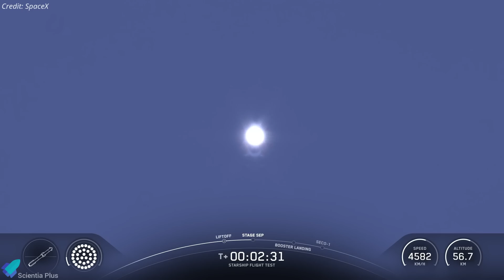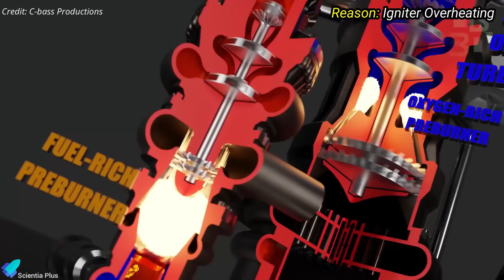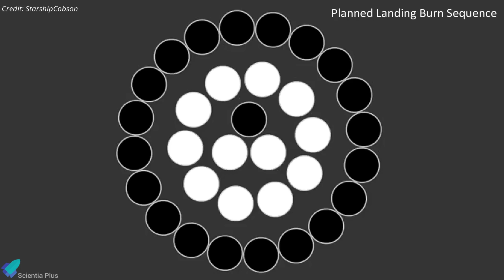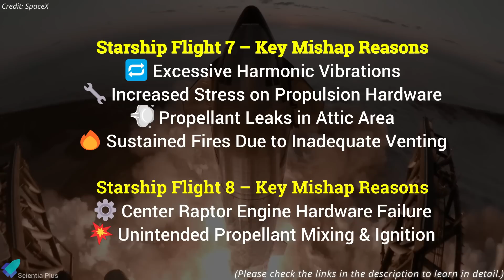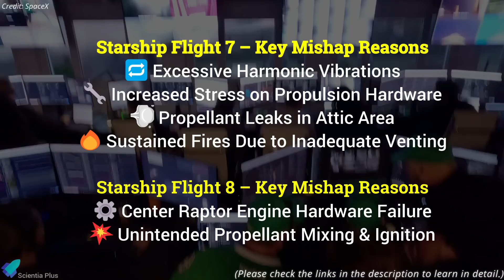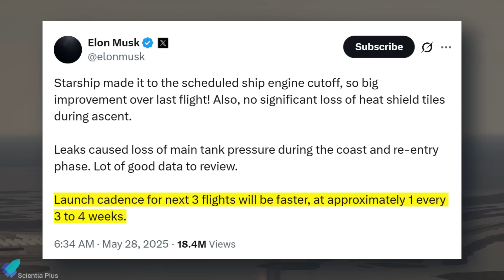SpaceX Lost Starship & Booster: Root Cause Finally Revealed!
SpaceX’s Starship Flight 9 was a wild mix of major wins and unexpected failures — and it changes everything for future missions. This was the first time a Super Heavy booster was successfully reflown and the first full-duration ascent burn completed by a Block 2 Starship. But the mission ended in failure after a propellant leak caused Ship 35 to lose control and disintegrate during reentry. The booster also failed its final landing burn due to an engine restart anomaly. Let's break down the mission.

📅 Scripted on: May 27, 2025

🎬 Credits:

📸 Image Credits:
Starship Gazer
ChromeKiwi
Starbase Surfer

🎥 Video Credits:
SpaceX
NASA
StarshipCobson
C-bass Productions
Evan Karen
LabPadre Space

🖼️ Thumbnail Credit:
SpaceX

⚠️ Correction Policy:
All information in this video is accurate to the best of my knowledge. If you find an error, feel free to correct me with proof in the comments! ✅